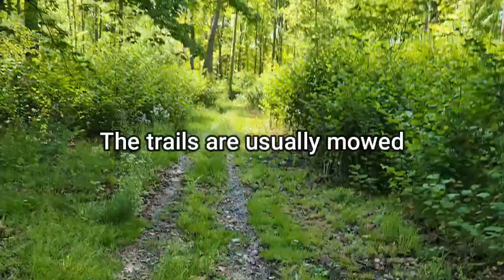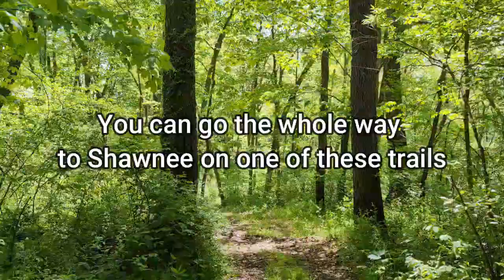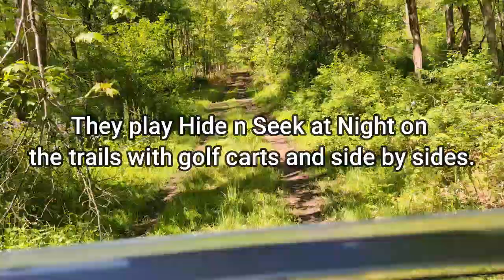A Great weekend at Camp Living Waters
Side-by-Side riding with Tammy